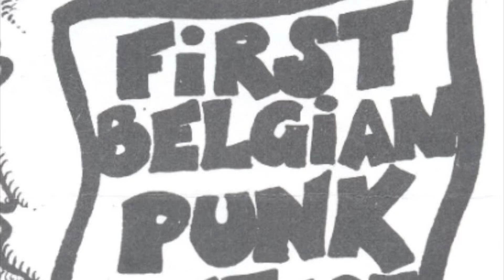White Tounge - Rhetoric Center Of Brugge (demonstration)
White Tounge new pank band demonstration wideo